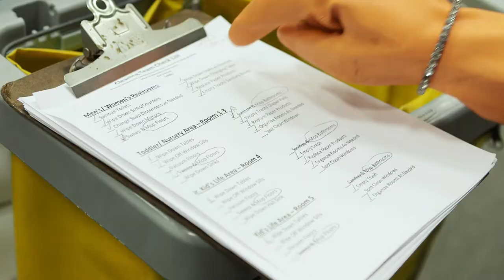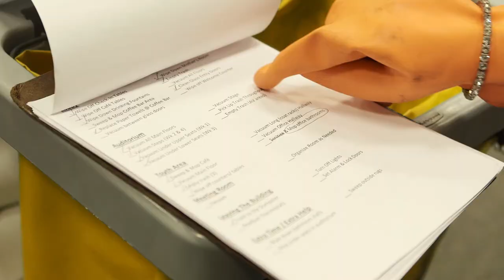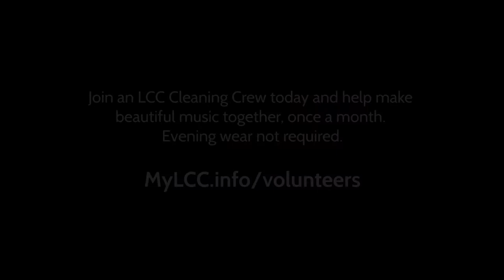Behind the Curtain - Cleaning Team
If you've ever gone to LCC you know all about the great Sunday morning service. But few are aware of another 2 hour performance that happens every week in our otherwise-empty building.

Four separate teams of volunteers take turns (one week each month) conducting preparations for the coming weeks' service and activities. Normally these sessions take place in total privacy. But recently we were granted unprecedented access to observe and document this process.

Now, you are invited to view this never-before-seen footage of just what goes on ... Behind the Curtain.